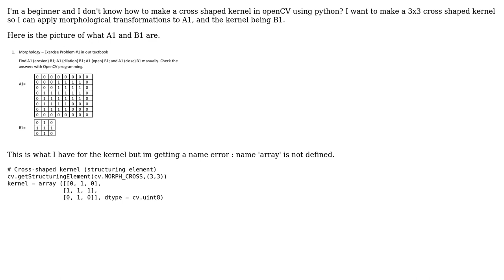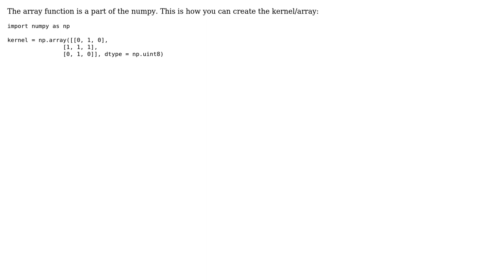How to make a cross shaped kernel to apply morphological transformations in openCV using python?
With thanks & praise to God, and with thanks to the many people who have made this project possible! You are responsible for your own actions.